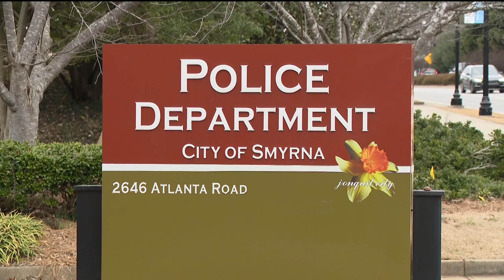Suspect in sickening of 2 Smyrna officers faces new charge: warrants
A criminal warrant in Cobb County shows that Little Stone faces an additional charge of felony aggravated assault with the intent to murder.